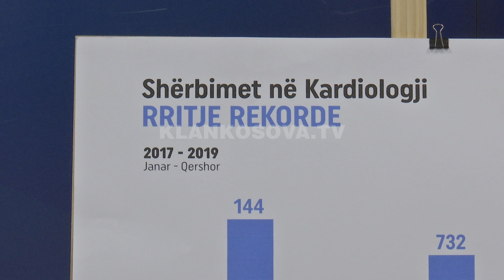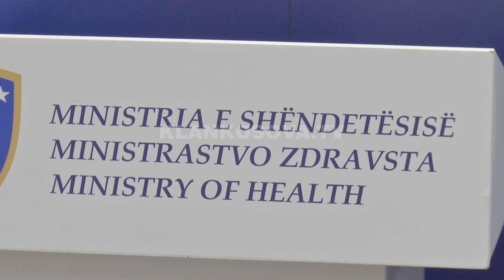Uran Ismaili mburret me punën, kritikon Vetëvendosjen - 09.08.2019 - Klan Kosova